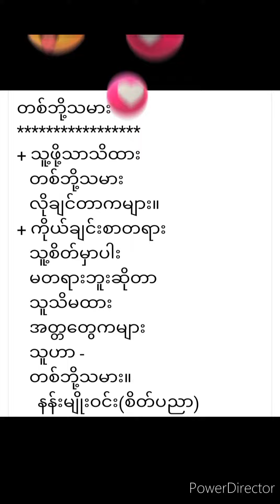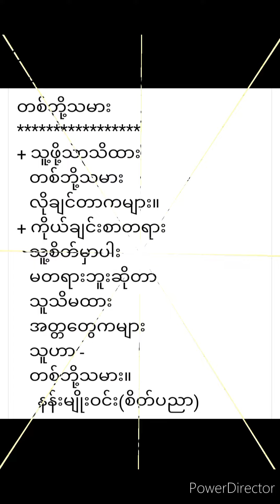ကဗျာ - တစ်ဘို့သမား ရေးသူ - နန်းမျိုးဝင်း(စိတ်ပညာ)ကဗျာရွတ်ဆိုသူ - ဆရာနန်းမျိုးဝင်း(စိတ်ပညာ)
ကဗျာ - တစ်ဘို့သမား
ရေးသူ - နန်းမျိုးဝင်း(စိတ်ပညာ)
ကဗျာရွတ်ဆိုသူ - ဆရာနန်းမျိုးဝင်း(စိတ်ပညာ)